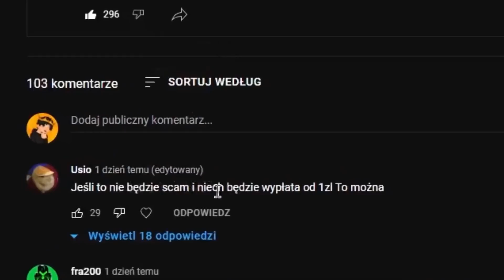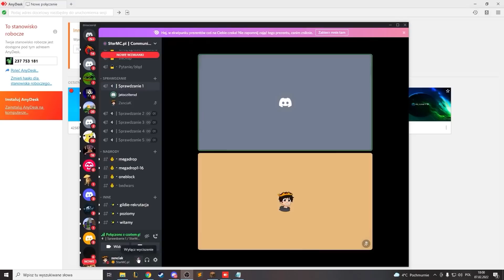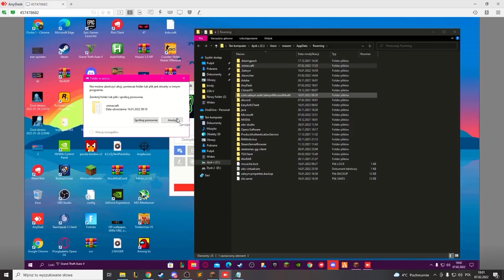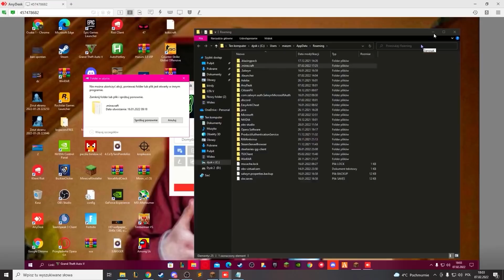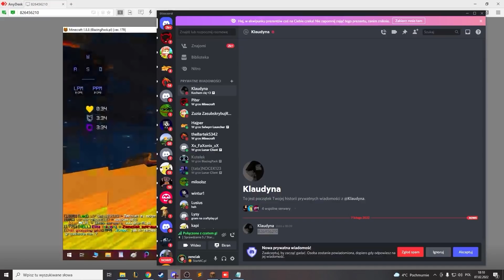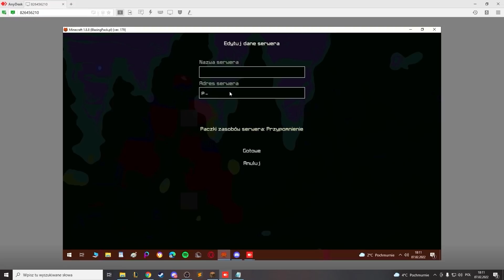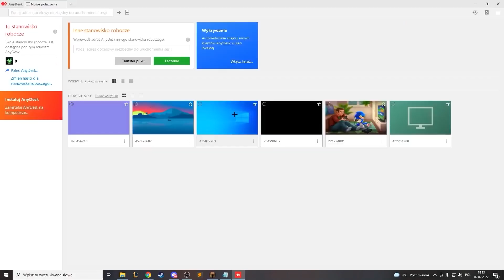NAJGORSZY TYP CHEATERA W MINECRAFT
► MOJ SERWER:
👾 MC: starmc.pl  / playcash.pl
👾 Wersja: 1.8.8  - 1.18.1